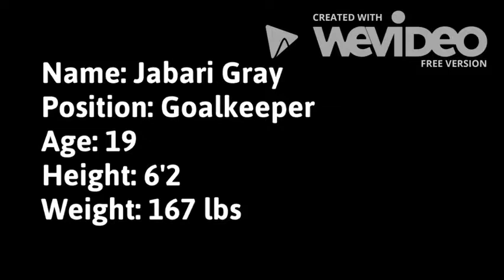Jabari Gray 2018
2018 SSFL season.